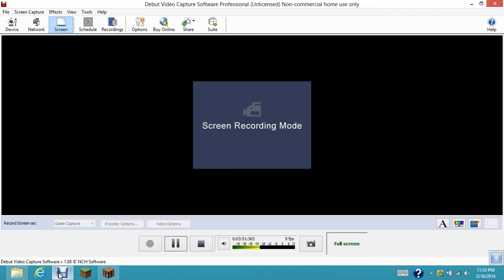PvP At Maxfps!!!!!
group PvP at maxfps                                                                                                                                                            first video.